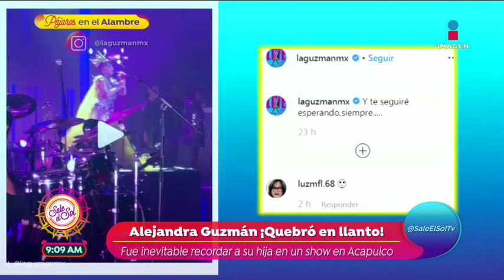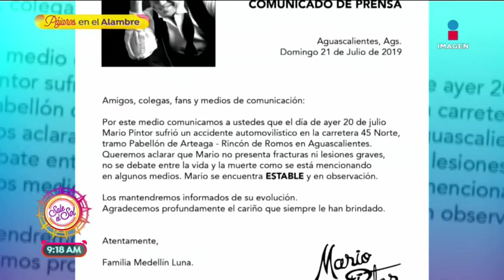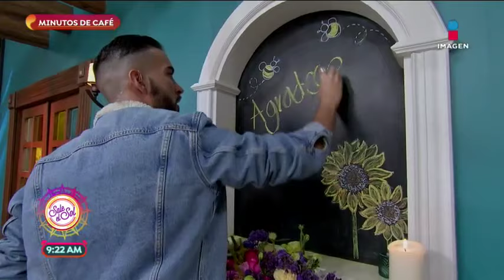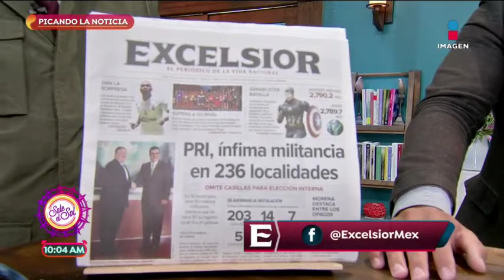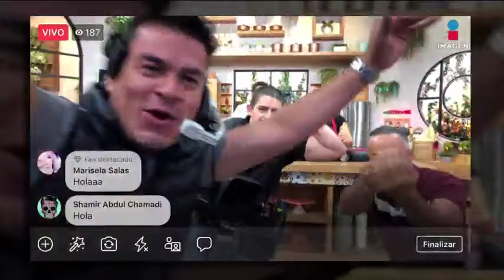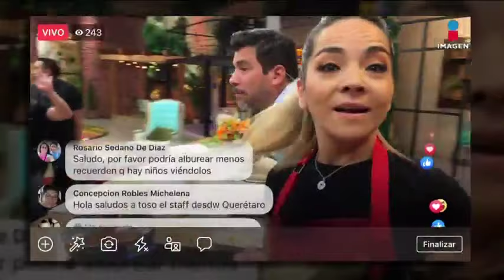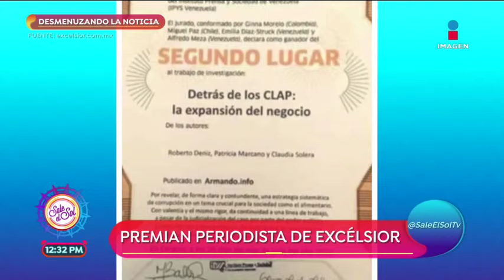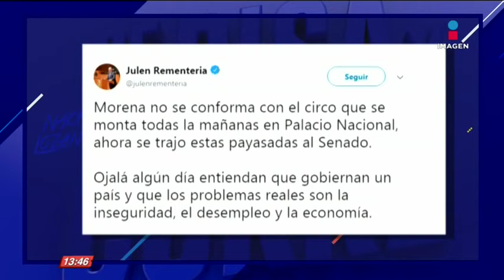Programa completo 22 de julio 2019 | Sale el Sol